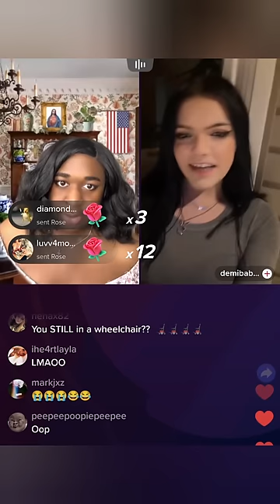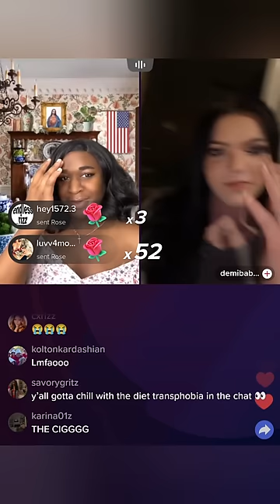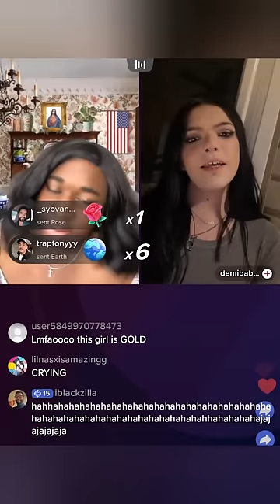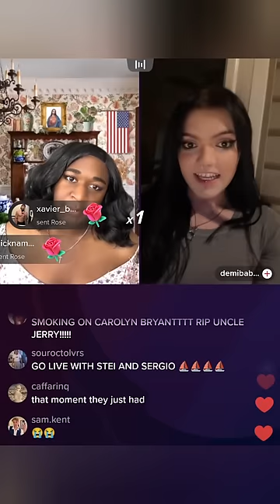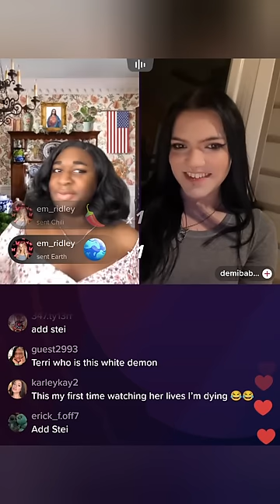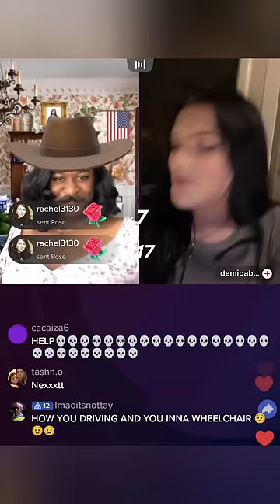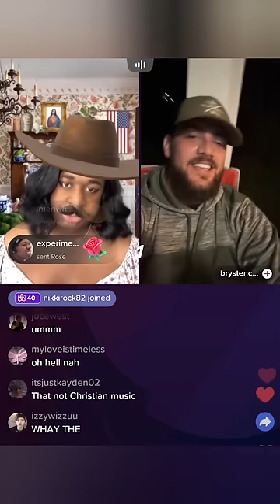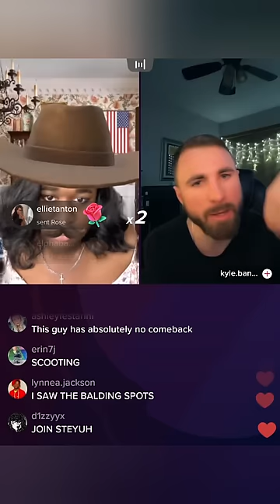Terri and Demi's date night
Psyiconic as Terri joe on TikTok live
4/28/23 pt1